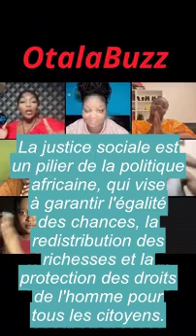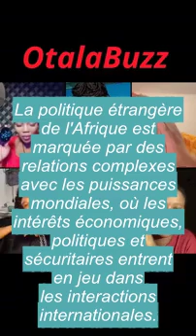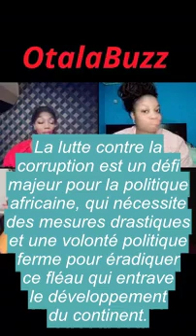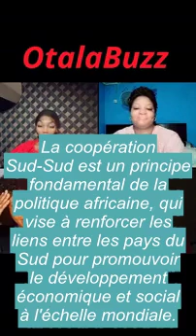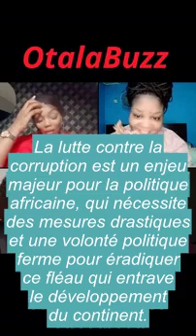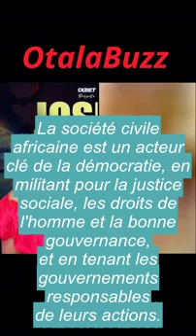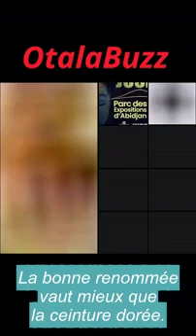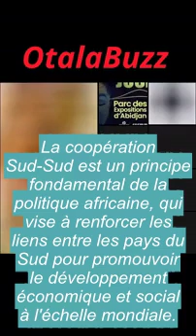Aya Robert fait parler d'elle encore !!!